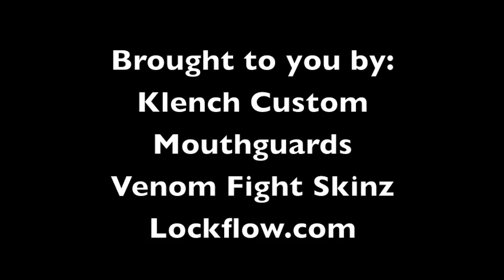AX Fighting #39 -Carissa Painter vs Emily Hie